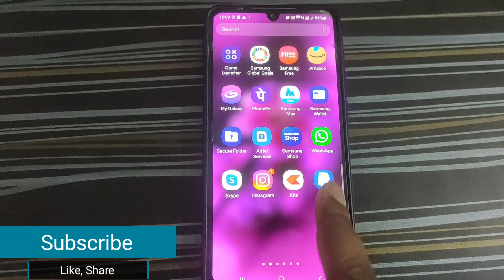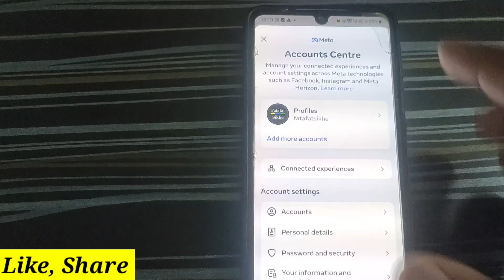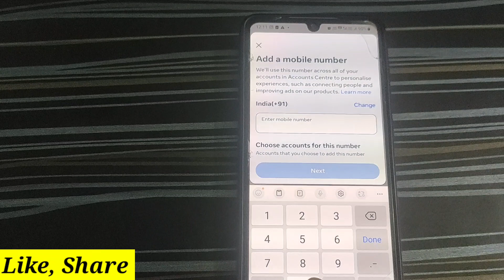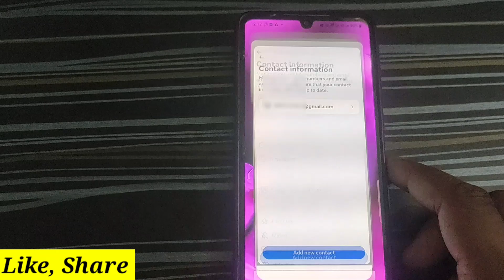Instagram Me Phone Number Kaise Change Kare | How to Add Phone Number in Instagram | 2023 Updated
Instagram Me Phone Number Kaise Chnage Kare | How to Add Phone Number in Instagram | 2023 Updated